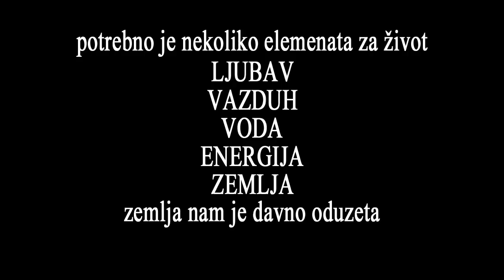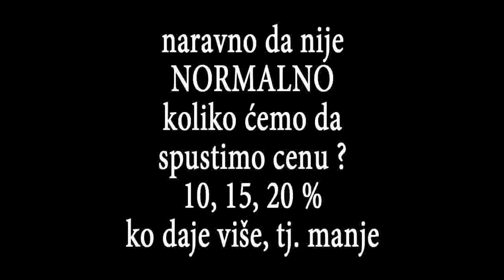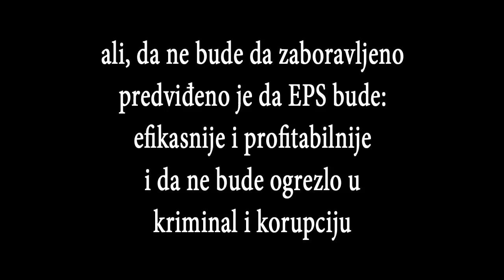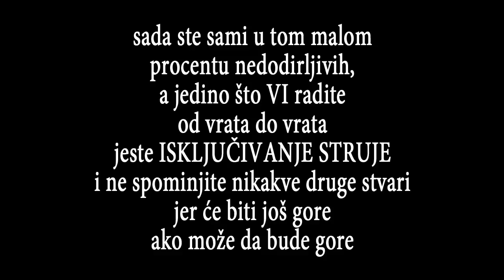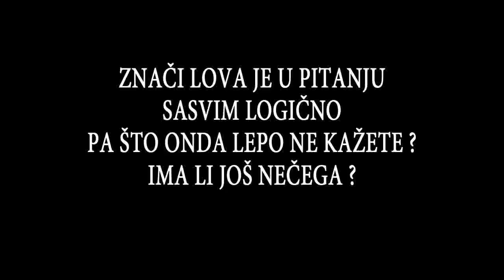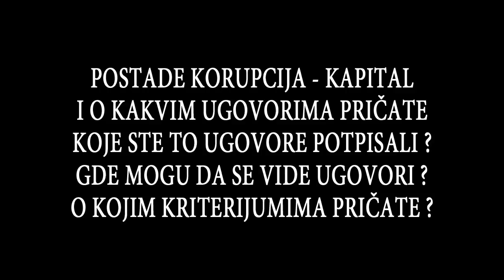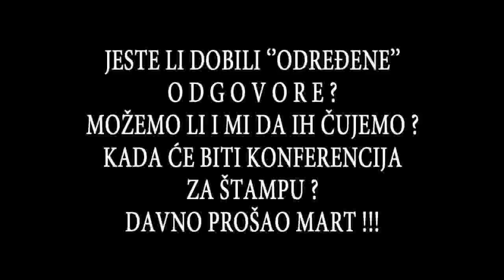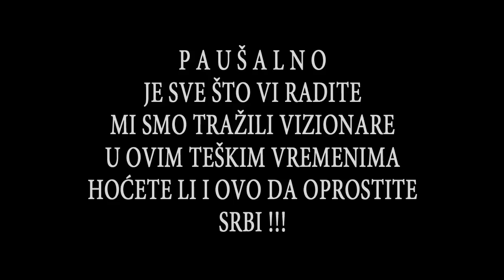KORUPCIJA u EPS